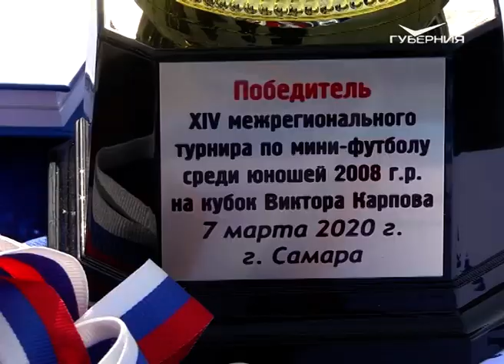В Самаре прошел детско-юношеский турнир на Кубок имени Виктора Карпова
Накануне легенде самарского футбола, заслуженному мастеру спорта и тренеру СССР исполнилось 93 года.

Традиционное межрегиональное мероприятие проводится 14-й год подряд. Турнир организован при поддержке Фонда истории и развития самарского футбола имени Бориса Казакова и Общественным музеем самарского футбола. На стадионе "Металлург" в розыгрыше приняли участие 8 команд юных футболистов со всей области.